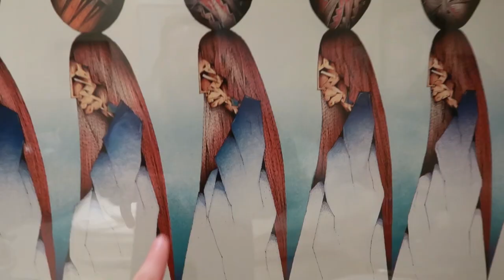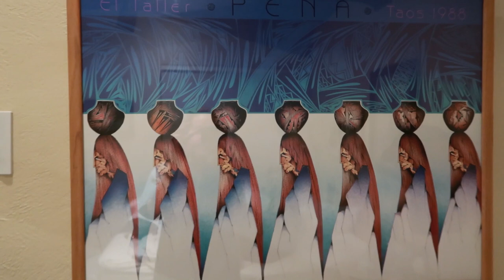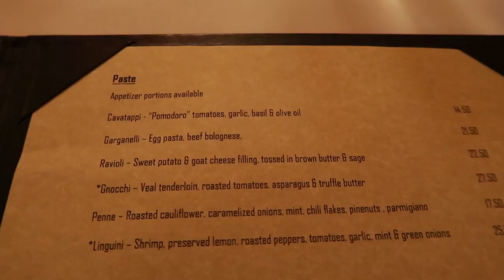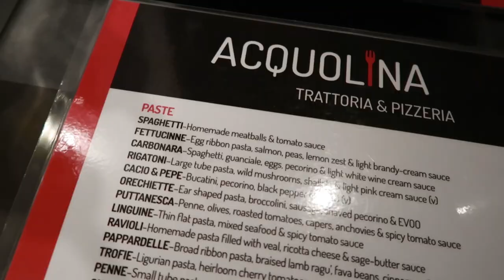Aspen Snowmass Ski Vlog... Hot Tub, Ski-in Ski-out, & Amazing Restaurants | Rachel Vinn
A week in my life in Colorado on our family ski trip!

-rach